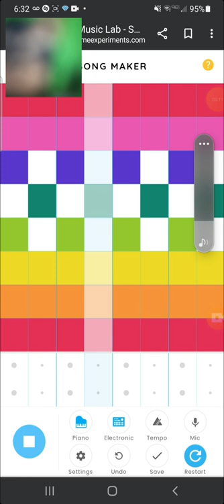Yorkshire Terrier Reacts Song Maker Old Version